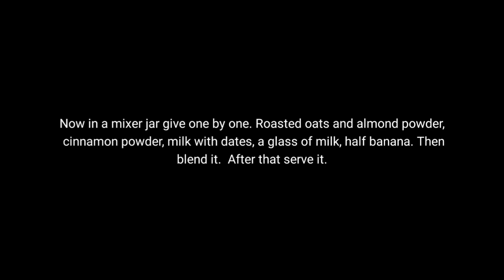Healthy Oats & Banana Smoothie